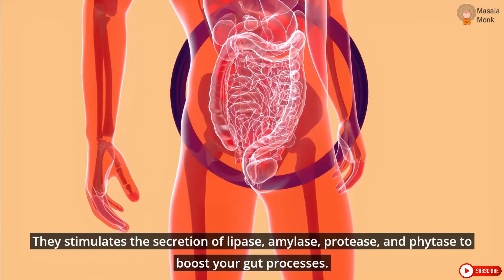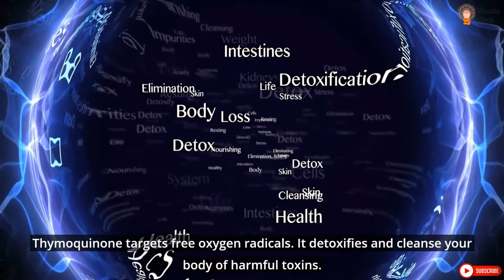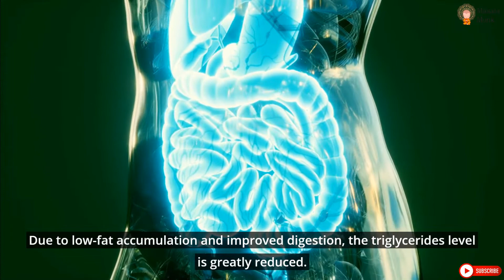7 Benefits of Cumin for Weight Loss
Jeera water (cumin seed water) is a miraculous weight loss or detox drink. But, is the myth around ‘cumin for weight loss’ true?

Yes, cumin has the power to boost your weight loss process with tons of health benefits as a byproduct.

About Masala Monk:
A one-stop online platform for homemakers to deliver authentic homemade food to your doorstep. We intend to work closely with small producers, growers, and farmers to bring out Gourmet products from farms and homes to your table.